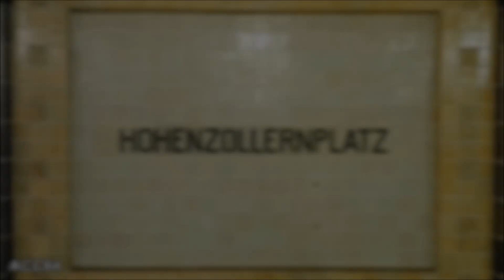Hohenzollernplatz U3 : U-Bahn Berlin ( BVG A3L71 - A3L92 - A3L82 )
Bahnhof Hohenzollernplatz von U-Bahn Berlin Linie U3. Züge BVG Baureihe A3L82, A3L71 und A3L92.

- Bahnhof eröffnet im Oktober 1913.

Music

ACC84 (2018)